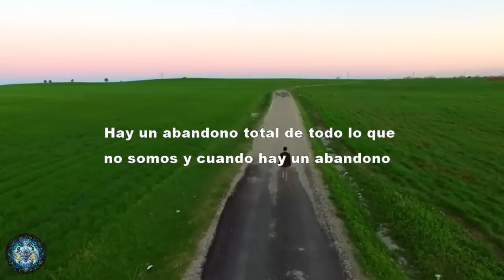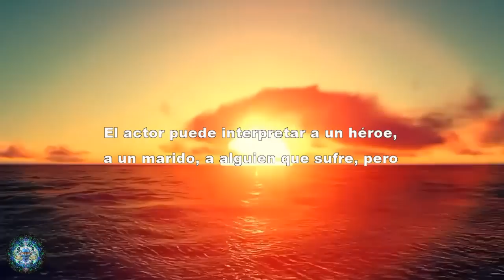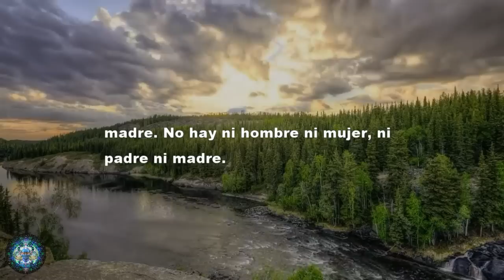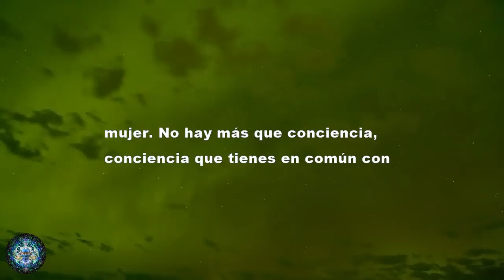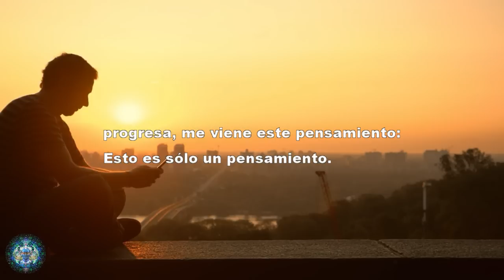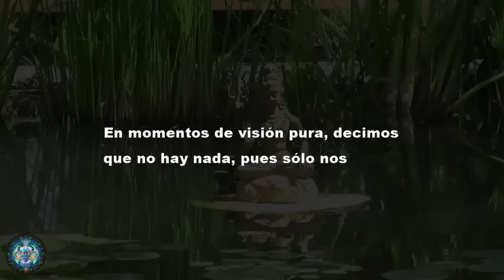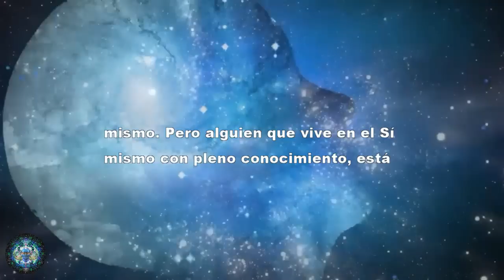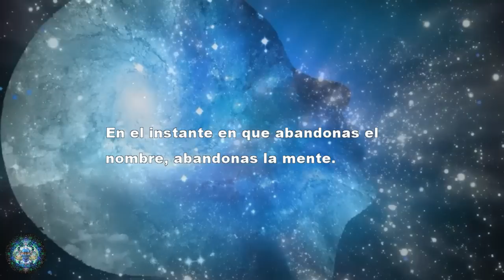MENSAJE PARA TU DESPERTAR: Conecta con la naturaleza del silencio